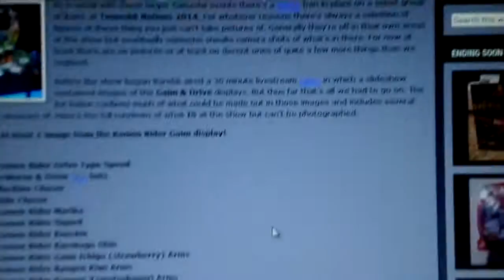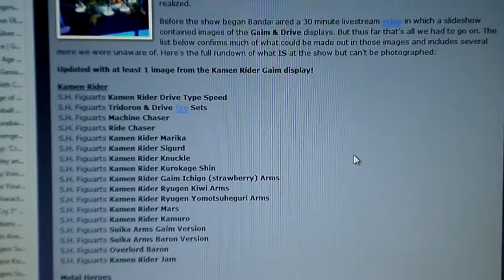S.H. Figuarts Kamen Rider Gaim More Upcoming Figs My Thoughts